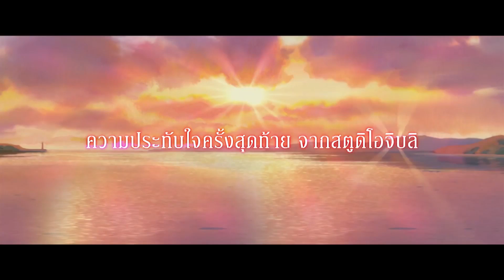เสียงจากผู้ชม When Marnie Was There : ฝันของฉันต้องมีเธอ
ความรู้สึกของผู้ชมหลังจากชมภาพยนตร์ When Marnie Was There ฝันของฉันต้องมีเธอ

WHEN MARNIE WAS THERE : ฝันของฉันต้องมีเธอ
เข้าฉาย 16 เมษายน 2558
ประเภท : Animation
ผู้กำกับ : ฮิโรมาซะ โยเนบายาชิ (Arrietty)
รายละเอียดภาพยนตร์ : ผลงานอนิเมชั่นเรื่องสุดท้ายของสตูดิโอจิบลิก่อนหยุดพักการสร้างไปอย่างไม่มีกำหนด ดัดแปลงจากวรรณกรรมเยาวชนคลาสสิกปี 1967 ของ โจแอน จี. โรบินสัน
เรื่องราวของ อันนา เด็กผู้หญิงเงียบๆไม่คบค้าสมาคมกับใคร และมีโรคประจำตัวเป็นหอบหืด จนทำให้เธอต้องย้ายจากซัปโปโรไปอาศัยอยู่ต่างจังหวัดที่มีอากาศสะอาดบริสุทธิ์ ซึ่งห่างไกลความเจริญและผู้คน แต่ที่นี่เองเธอก็ได้พบกับเด็กผู้หญิงปริศนาที่ชื่อ มานี ที่จะทำให้ชีวิตของเธอเปลี่ยนไปตลอดกาล

Soundtrack : Fine on the Outside - Priscilla Ahn